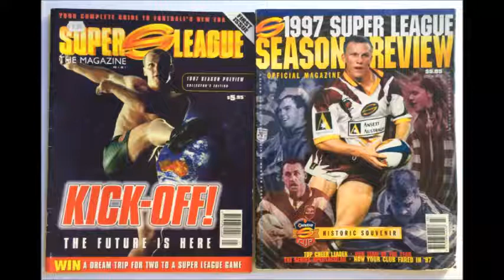Super League War - Chapter Six - Never More Ritzy (13)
In this instalment, we discuss the ARL's 1995 launch with music superstar Yanni, the ignominy of a supposedly triumphant opening weekend, the efforts of the expansion clubs, and Rupert Murdoch signing off on war!